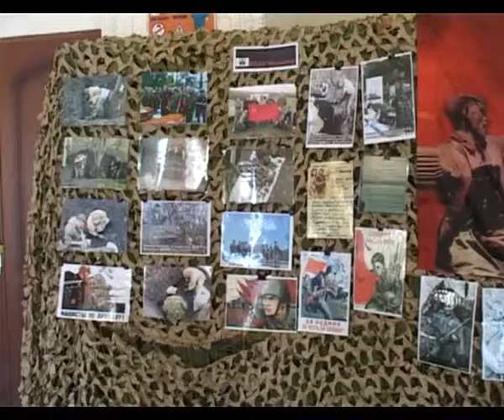«В любом из нас живет война»